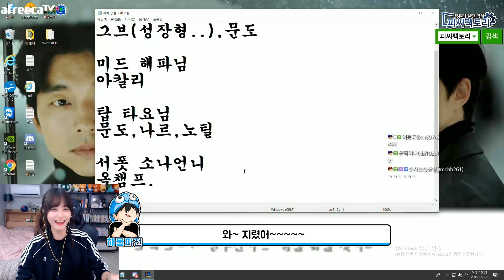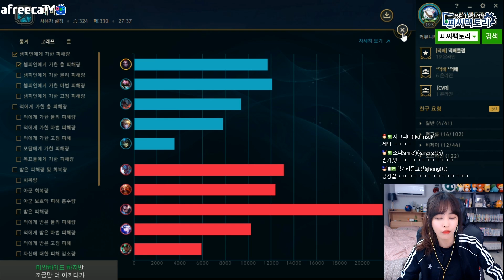[긍정롤] 이선수들 !! 팀이지고 있는데 !! 웃고있어요 !! With.해물파전.유소나.타요